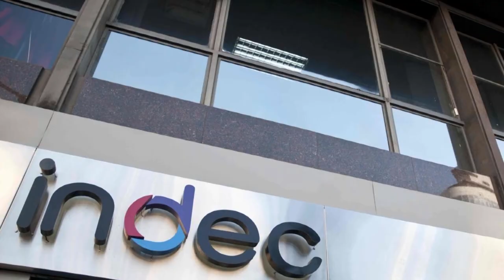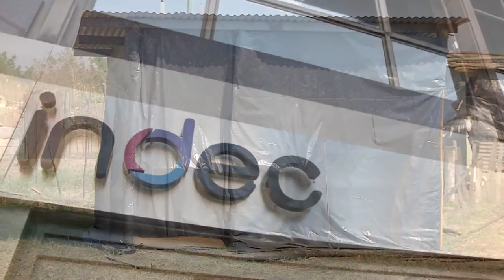Pobreza e indigencia en Jujuy